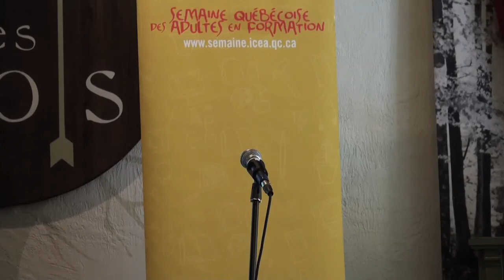SQAF Lecture -3 Maxime Denommée Semaine québécoise des adultes en formation 2010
SQAF Lecture Semaine québécoise des adultes en formation 2010 Maxime Denommée
Produit par Normand Lacasse